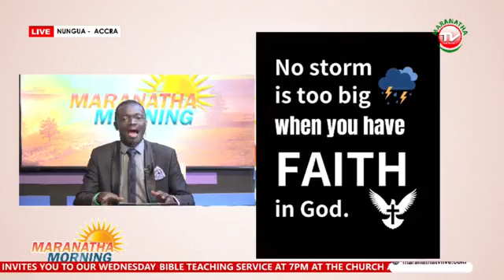NEWSPAPER REVIEW SEGMENT WITH BEKWAINII ABRANTIE OHENEBA ASIEDU... MONDAY 15TH APRIL 2024..